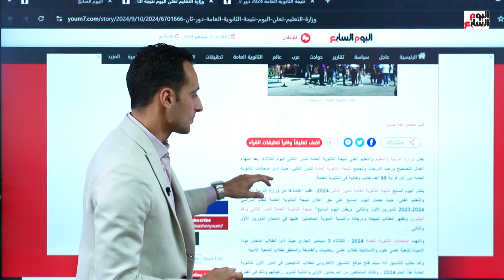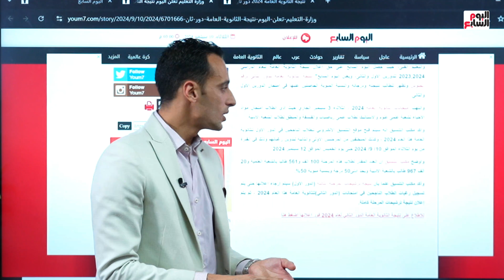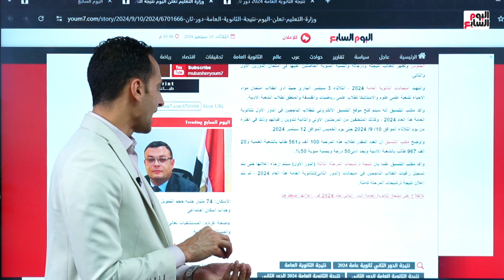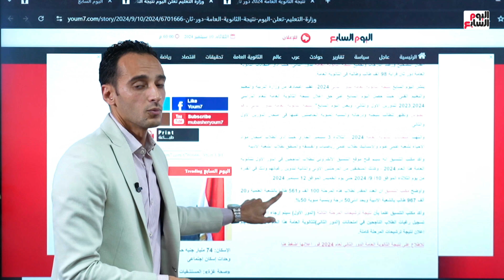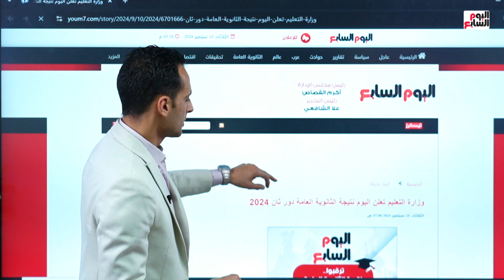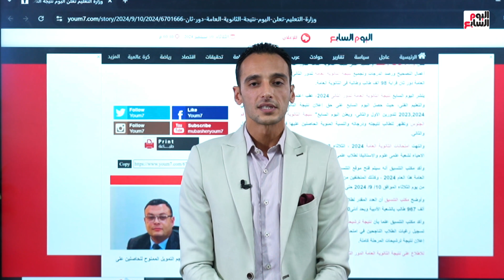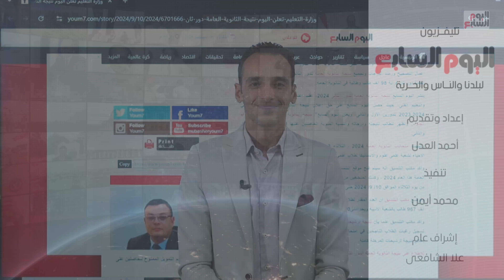نتيجة الثانوية العامة دور ثان .. إزاى تحصل على نتيجة على اليوم السابع